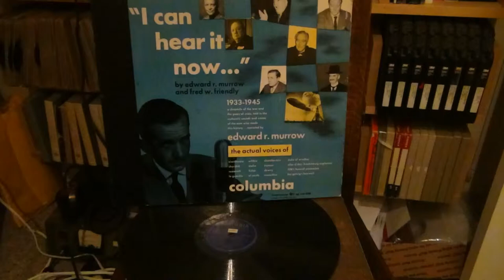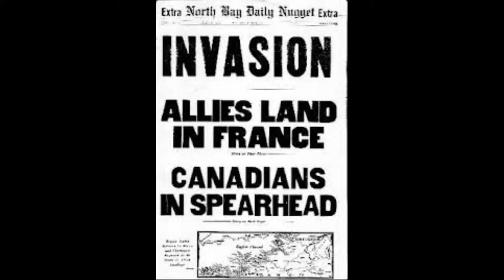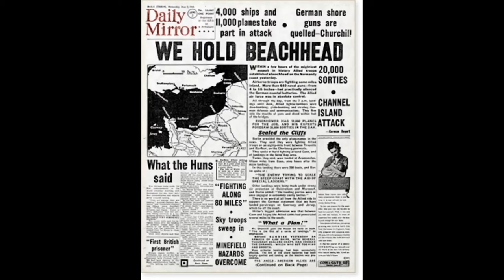D Day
Segments of a documentary by journalist Edward R. Murrow and a hit song of the day by The Pied Pipers/